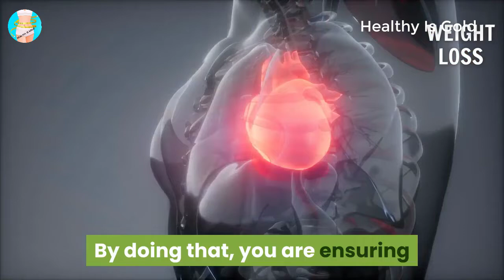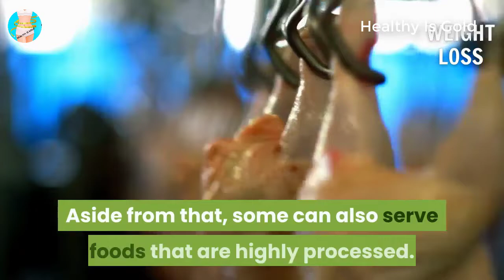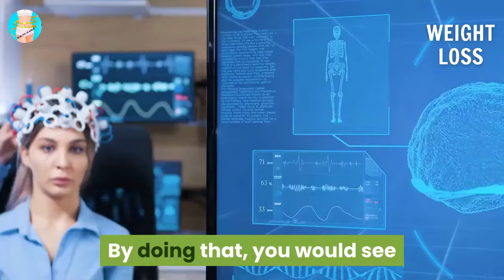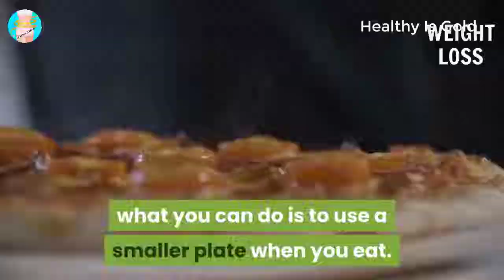How to Start a Keto Diet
How to Start a Keto Diet | How to Exercise & Diet Correctly for Your Body Type

We will make a video sharing on that topic!